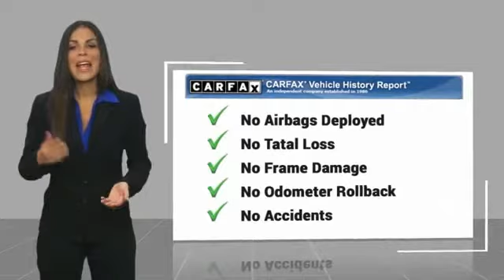2018 Ford Focus Princeton WV 1-T3806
2018 Ford Focus SE

Ramey Motors
127 Frazier Dr

JL251291